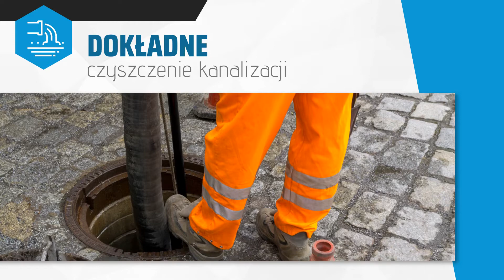Opróżnianie szamb Zaczernie Bieniek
Firma Bieniek należy do Bronisława Bieńka. Działalność prowadzimy od 2000 roku. Nasza siedziba jest zlokalizowana w Zaczerniu, w  województwie podkarpackim.

Świadczymy usługi asenizacyjne. Zajmujemy się pompowaniem i wywozem ścieków komunalno-bytowych, przemysłowych i odpadów ciekłych. Czyścimy i udrażniamy kanalizację. Przeprowadzamy inspekcje kanalizacji. Oferujemy serwis przepompowni sanitarnych, deszczowych, przemysłowych. Wywozimy nieczystości płynne. Opróżniamy szamba, osadniki i oczyszczalnie przydomowe.